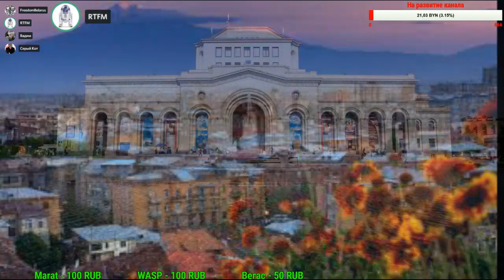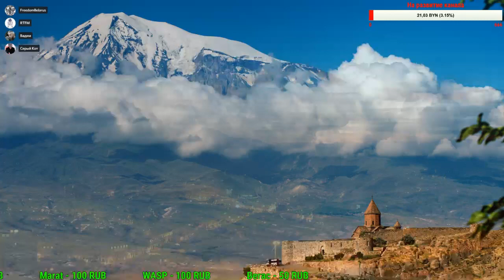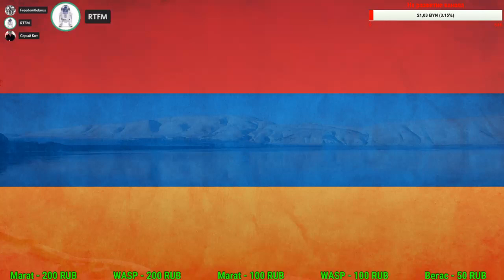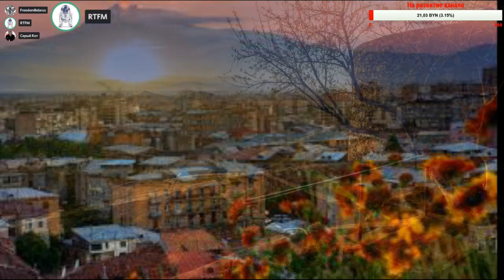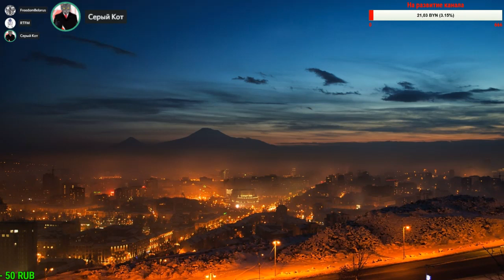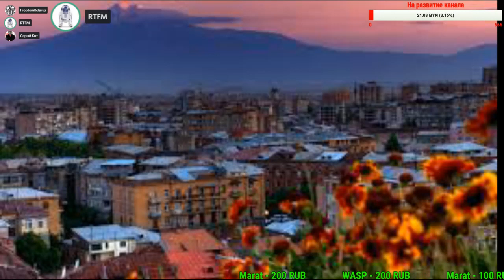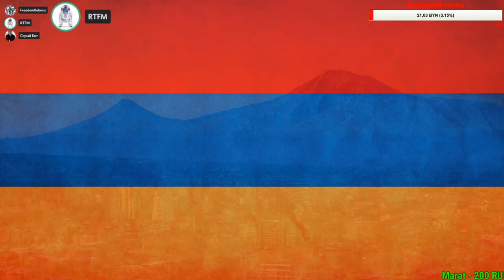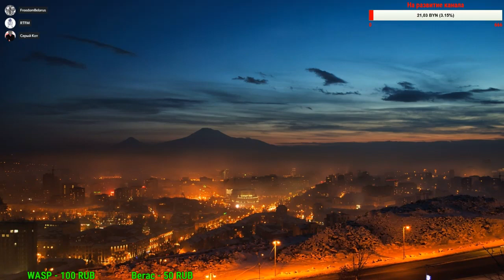Бархатная революция в Армении. Никол Пашинян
Бархатная революция в Армении (оффлайн версия стрима).
Армения при СССР и после, Серж Саргсян и Бархатная революция, реальность и перспективы Армении - вот главные темы нашего стрима.

                1JGTzAY2CirsrrjjGogKReejotGfbNfpWA

DOGE - DL1BYNfptu8AhPkZ3CMzxMCkvNSG6TNDSN

WebMoney:
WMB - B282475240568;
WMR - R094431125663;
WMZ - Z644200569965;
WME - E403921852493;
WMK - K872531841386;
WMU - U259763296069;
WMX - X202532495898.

Payeer - P9500902